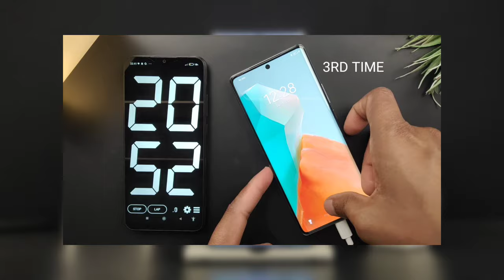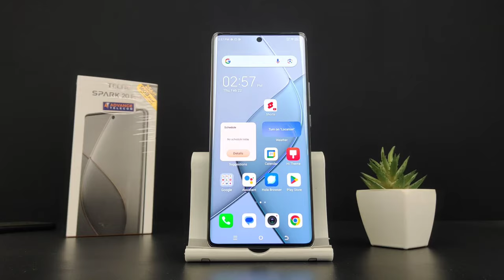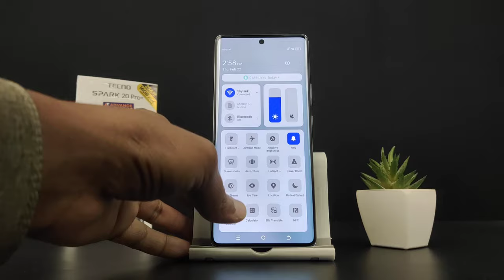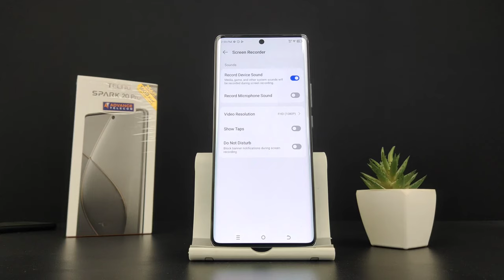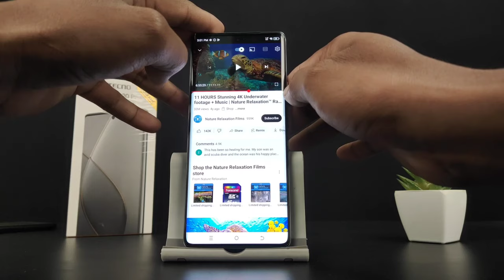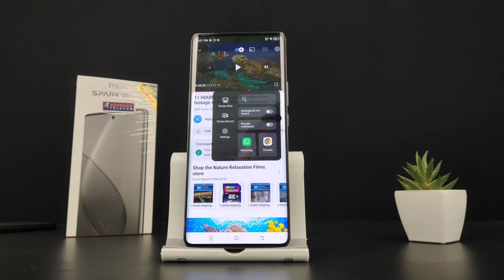Tecno Spark 20 Pro Plus | 5 Big Problems | Pros & Cons | Watch Before Buy